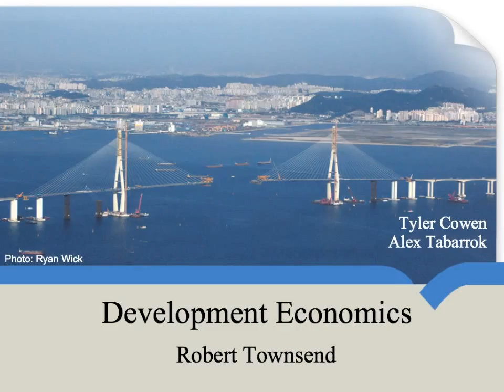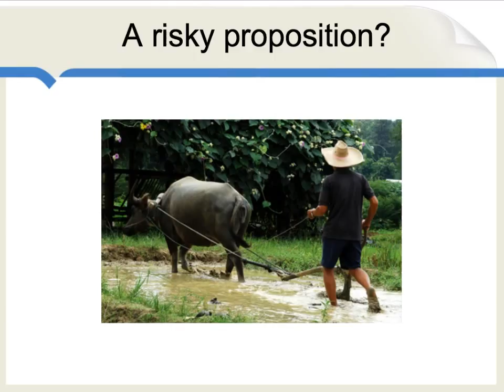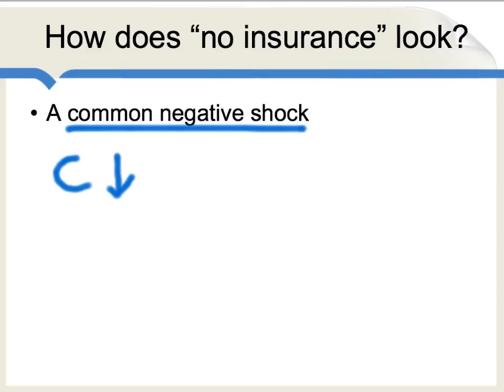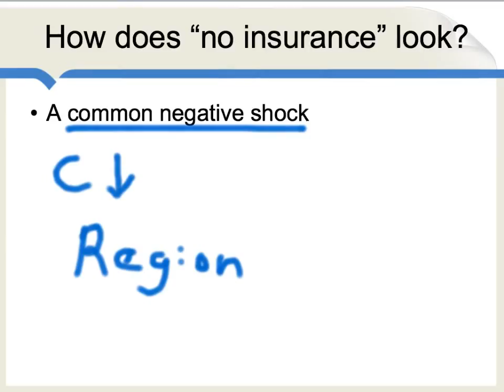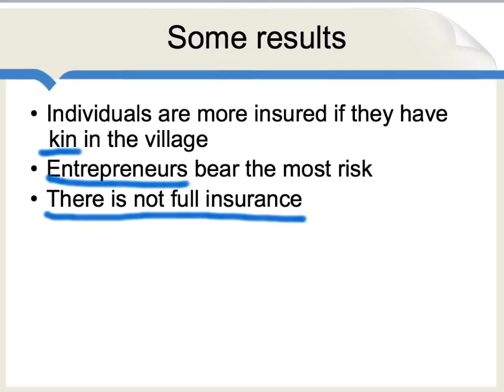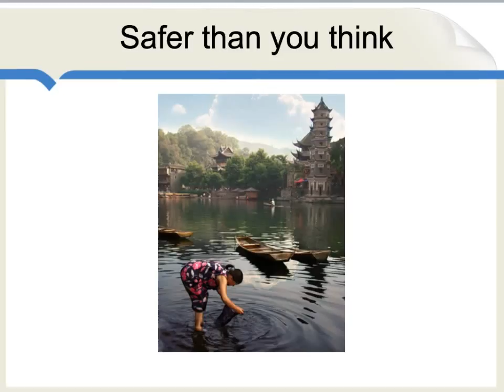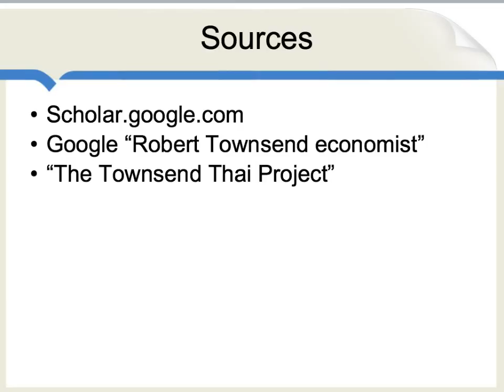Robert Townsend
A prescient economist who started a lot of the trends in current development work, including original data gathering and careful natural experiments. He started off as an abstract monetary theorist and ended up measuring rice consumption in rural Thailand.